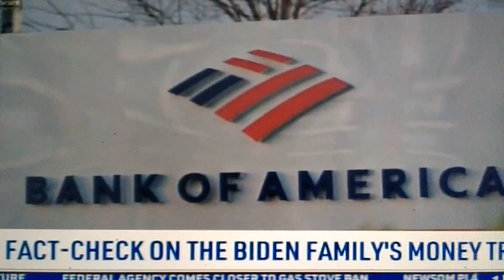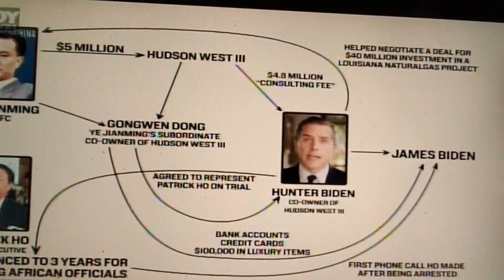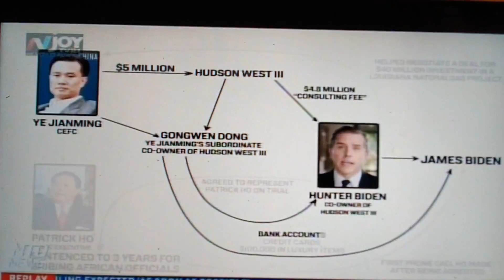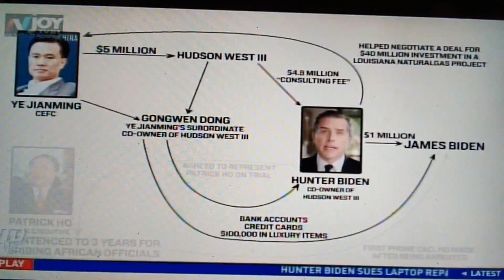4/13/23 The 💊 Didn't Work